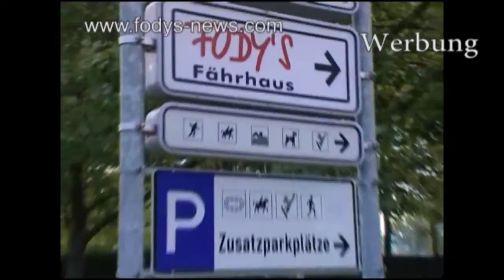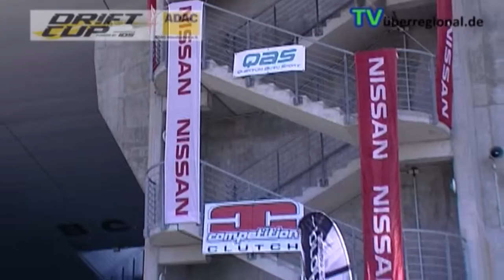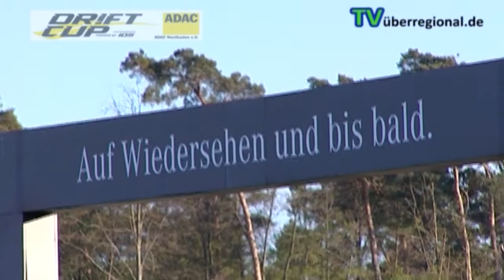ADAC Drift Sport Cup auf dem Hockenheimring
Jörg Söhner präsentiert den Drift Sport Cup auf dem Hockenheimring.
Mit dabei: Moritz Gusenbauer dcms GmbH

TVüberregional - 24 Stunden TV und Online Zeitung

- Ihre Werbung auf unseren Filmen - unbefristet -
- Ihre Veranstaltung ankündigen
- Werbespot oder Imagefilmproduktion
- Für Ihre Webseite, in unseren Onlineseiten, im 24 Stunden Fernsehen, im Facebook, Google + und vielen weiteren Portalen...
werden oder bleiben Sie in den Köpfen Ihrer und unserer Zuschauer.

-- zeigen Sie was Sie zu bieten haben --

Interesse wecken - Kunden bekommen

Ihre Filmproduktion TVüberregional
Oliver Döll
Anrufen - Mobil: + 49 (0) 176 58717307